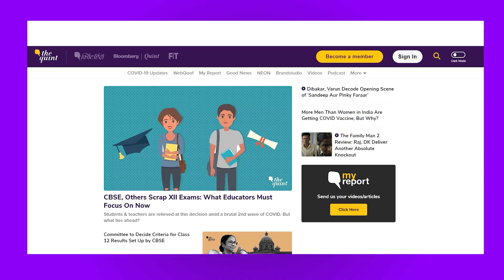Ground Report | 'Lives Are Lost Every Year': Residents of Flood-Hit Gorakhpur Urge CM Yogi For Help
'Homes washed away, crops damaged, livestock affected... we are extremely distressed,' urge residents of Shergarh village in Gorakhpur, Uttar Pradesh Chief Minister YogiAdityanath's former constituency and stronghold.

The floods hit their village every year, but there's hardly any respite or long-term solution. The ration they received this time around, they say, lasted just fifteen days.